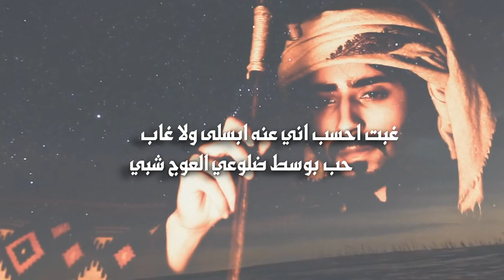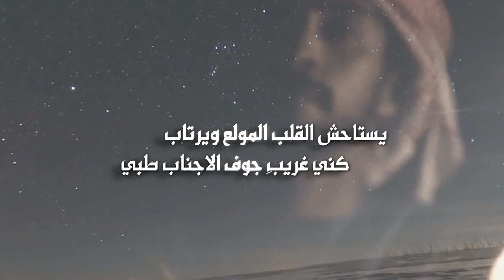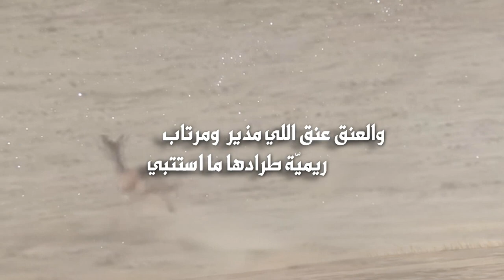شيلة | هذيك الاهداب | كلمات سهل بن نايف المقاطي | أداء رايد الدلبحي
Follow us on | تابعنا على
Mp3 link   | رابط Mp3
العيد شفته بين هذيك الاهداب
هي والله اللي بالعناء عيدت بي
اتوب وتتوب الجوارح ولا تاب
قلبٍ على كل النواحي لعبي
غبت احسب اني عنه ابسلى ولا غاب
حب بوسط ضلوعي العوج شبي
يستاحش القلب المولع ويرتاب
كني غريبٍ جوف الاجناب طبي
تكفى يابو خالد ترى القلب منصاب
ومثلك ليا نبيت يوحي لنبّي
الصوت هاته واللحن خذ له حساب
لعل لا منه سمع له يلبي
عليه مني شرهة احباب وعتاب
وشلون ماثمن غرامي وحبّي
اللي سبا قلبي بلا ذنب واسباب
عز الله انه بالعذاب ارتكبّي
في رمش عينه صفة سيوف وحراب
وفي ثغرها موتي وعوقي وطبي
وسوالفٍ من بين اشافيه تنساب
الصمت واجب والنضر مستحبي
والعنق عنق اللي مذير  ومرتاب
ريميّة طرادها ما استتبي
ريم الفلا اللي بين الاغصان لعاب
اوحى الرصاص وللنفير اشرَهبّي
وفي اللبه السلسال من لونها ذاب
كن القمر منها مسويه ربي
وردفٍ شكى جوره رهيفات الاسلاب
ليا تقفاه الهوى وش يخبي
غاشيه ليلٍ فوق الامتان سكاب
ليا لفح به ضاع مكنون لبي
مايكشف الغره ولا يلبس الكاب
الدين والعفه عليها متربي